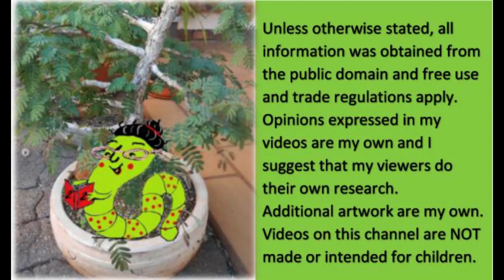Those titles must go, BUT...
The damage caused by the Harkles surpasses the King and the monarchy, it affects a nation, a realm and the Commonwealth. They have to be stripped of the one thing which gives them the platform to spew their vitriol from...